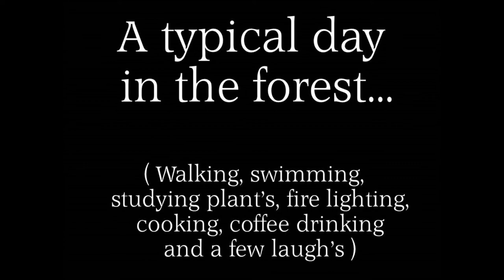A typical day in the forest